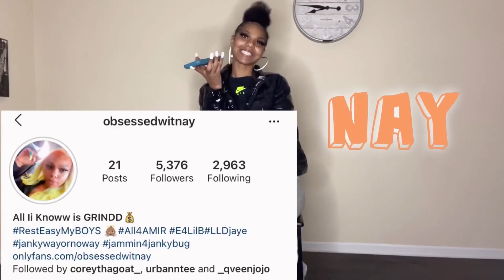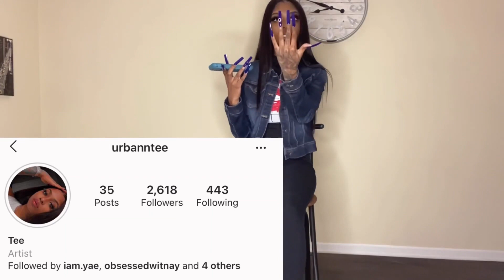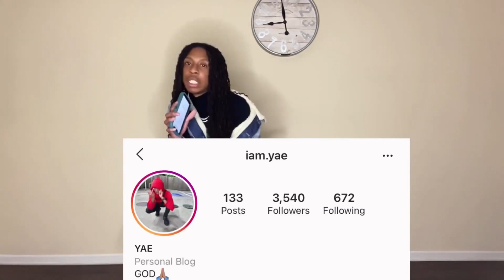TINDER IN REAL LIFE 😍🤮⁉️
We will drop videos daily for you guys

Social medias 🔽